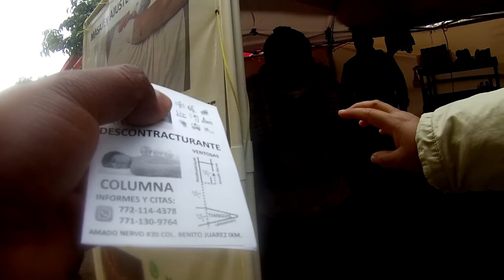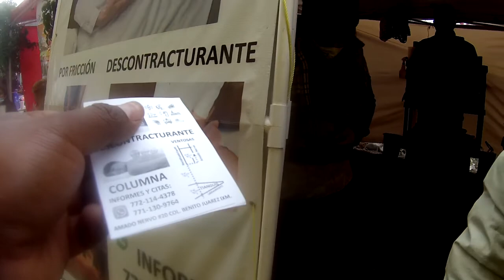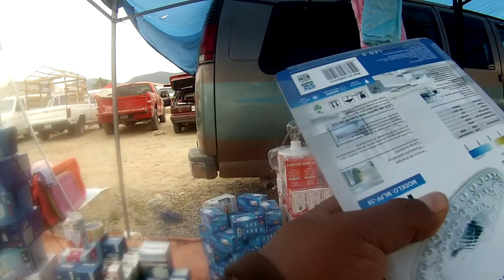PLAZA DE CHACHARAS EN IXMIQUILPAN 2022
Acompañanos a recorrer el area de chacharas de Ixmiquilpan..
Este es un canal de diversidad cultural donde mostramos un modo de vida, recorridos, sitios turisticos, videos musical, entrevistas, etc.

Subimos videos nuevos todas las semanas!